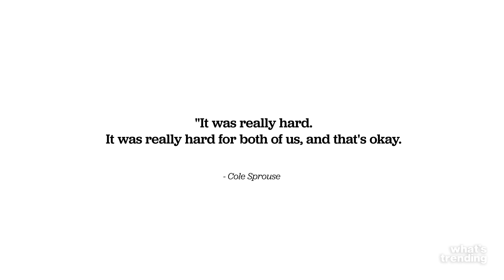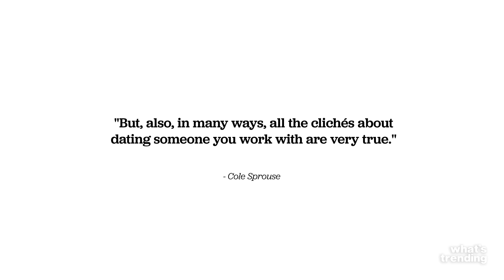Cole Sprouse Slams Lili Reinheart On 'Call Her Daddy' Podcast Interview | What's Trending Explained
Riverdale actor Cole Sprouse gave a tell all interview on the Call Her Daddy Podcast. The former Disney star went into detail over past relationships, including his breakup with fellow Riverdale actress, Lili Reinhart.